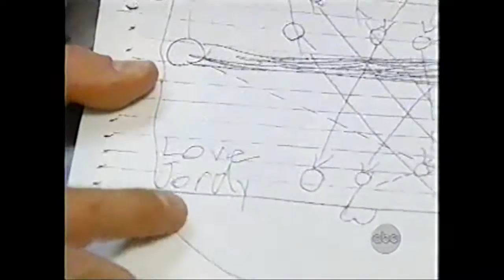April 15, 2000 Los Angeles Kings @ Detroit Red Wings Period 2